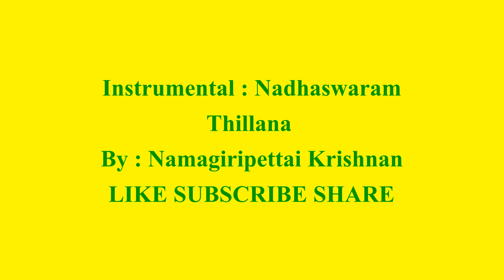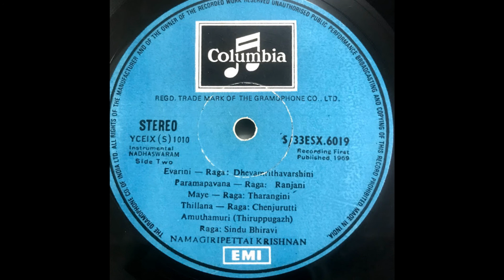Thillana - By Namagiripettai Krishnan - Nadhaswaram Instrumental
Genre : Instrumental - Classical
Artiste : Namagiripettai Krishnan